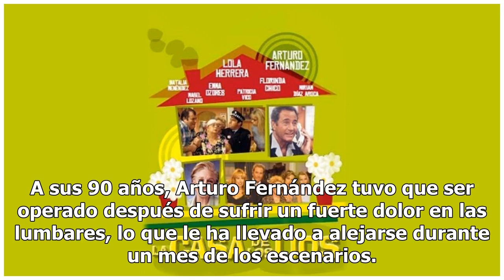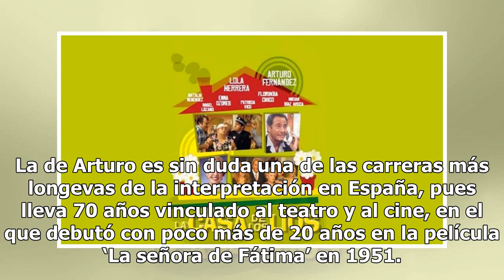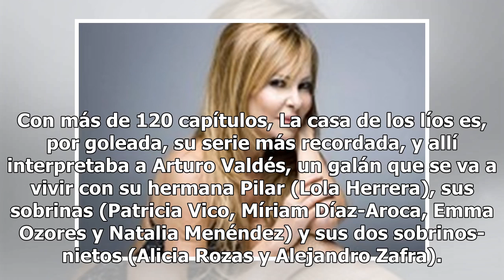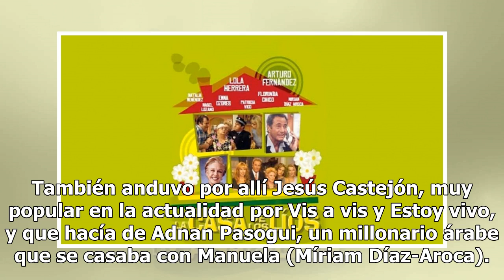‘La casa de los líos’, o cuando Arturo Fernández era el rey de los domingos